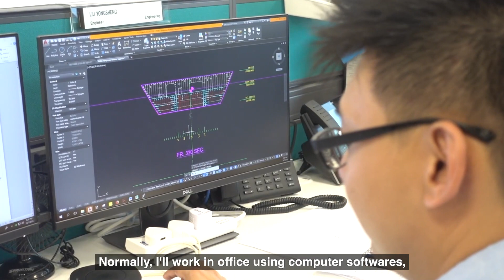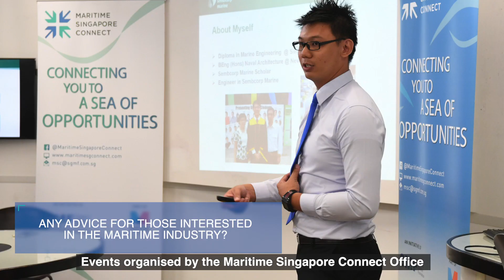People of Maritime – Engineer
Do you like to see your work come to life? In this video, Liu Yongsheng shares about the excitement of his work as an Engineer in Sembcorp Marine where he designs megastructures and brings them to life. Besides working in the office using computer software, this Newcastle University Naval Architecture graduate also visits vessels to do surveying and testing of the design.

If you are keen to be part of a vibrant, dynamic and growing sector, explore the Maritime Singapore Connect to find out more.